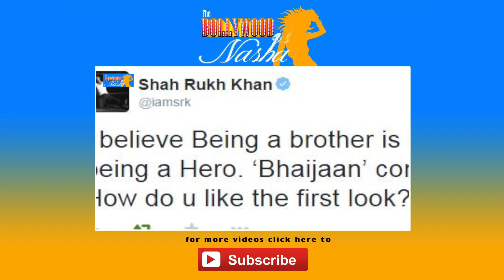Drishyam (2015) Movie First Look - Ajay Devgn, Shriya Saran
The makers of Drishyam have released a new picture that reveals the characters in the family thriller which releases on the 31st of July.Ajay will be seen playing a family man after a long time. He plays the character of Vijay Salgaonkar. Shriya Saran plays Ajay’s wife. The couple also have two daughters – one grown up, the other is still a kid. Tabu and Rajat Kapoor also have important roles to play.

The film is a remake of Mohanlal’s acclaimed Malayalam classic ‘Drishyam’. The makers of the Hindi film, directed by Nishikant Kamat, have retained the title.